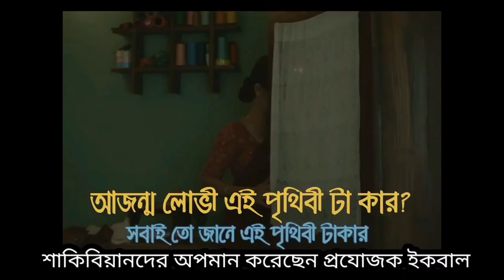শাকিবিয়ানদের অপমান করলেন প্রযোজক ইকবাল Shakb Khan Hiters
shakib khan
Iqbal
শাকিব খান
শাকিব খান নিউজ

শাকিবিয়ানদের আবার অপমান করলেন প্রযোজক ইকবাল

latest entertainment news, entertainment news, Trending Videos Today, Viral Issue, Vairal Issue Today, Bangla Dubbing, Funny Dubbing,